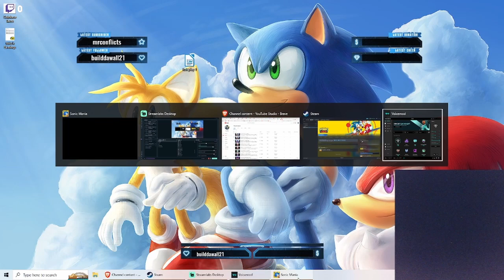Flying Through Sonic Mania As Tails!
Playing through sonic mania as Knuckles with Knuckles!  Not going to lie, some parts of this run were a bit of a challenge...  That being said, look forward to some more Sonic Mania videos!

Timestamp:
00:00      Intro
00:19      Green Hill Zone
04:10      Chemical Plant Zone
12:38      Studiopolis Zone
21:40      Flying Battery Zone
30:00      Press Garden Zone
40:15      Stardust Speedway
48:10      Hydrocity Zone
1:00:28   Mirage Saloon Zone
1:07:42   Oil Ocean Zone
1:15:42   Lava Reef Zone
1:24:27   Metallic Madness Zone
1:34:40   Titanic Monarch Zone
1:53:30   Outro

Is there anything you want to see?  Let me know!  Also, let me know what is your favorite character to play as in Sonic Mania?